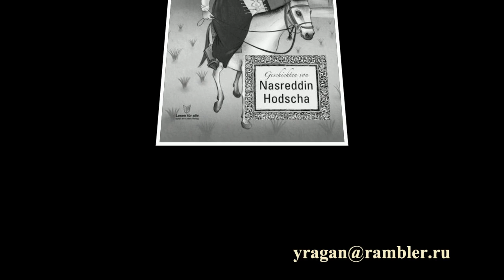Все зависит от погоды. ПРИТЧИ